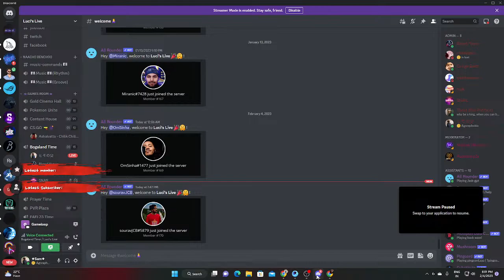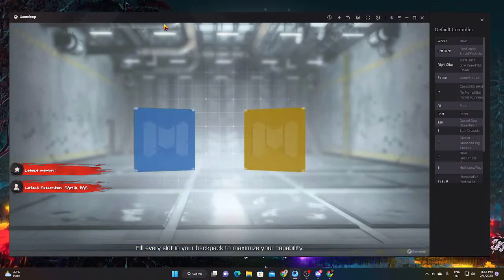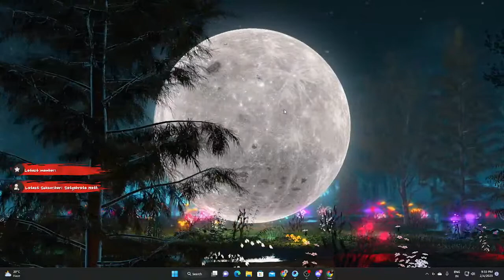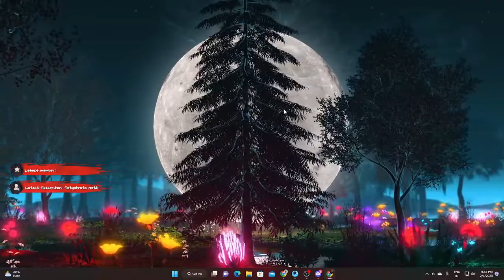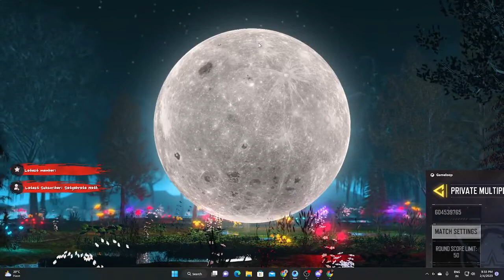COD-M live | Scientia_4.0| Assam University